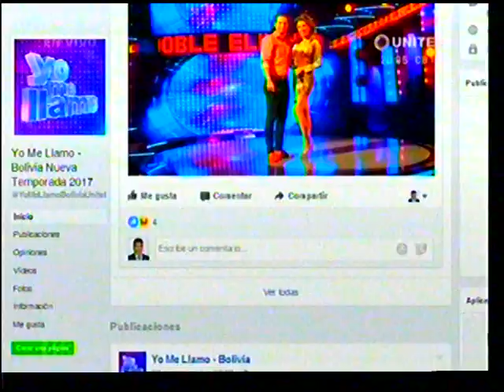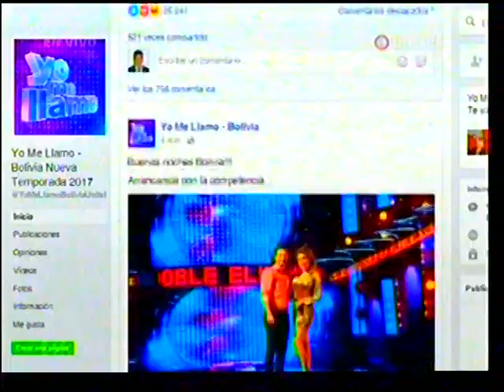Yo Me Llamo Domingo 25 de Junio: Apertura y Nueva Jurado Andrea Herrera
Comienza el Yo me Llamo del Domingo y tenemos la apertura del Show y con el reemplazo de Paula Unzueta, Andrea Herrera